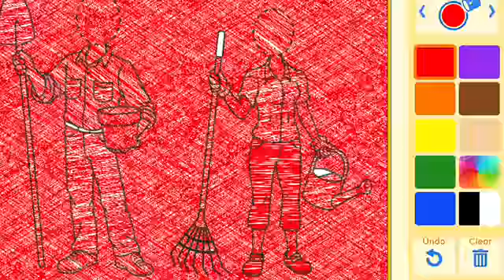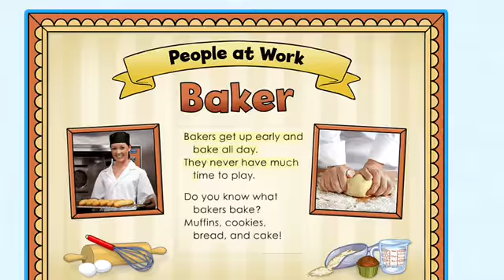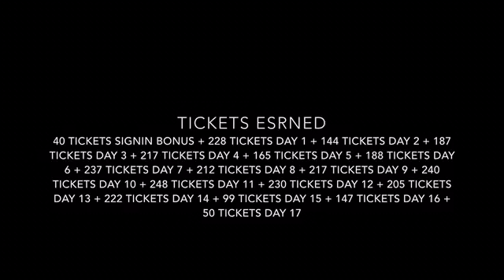Screenshots from ABCmousecom 201819 (Day 17 September 13th 2018)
Here’s another photo slideshow